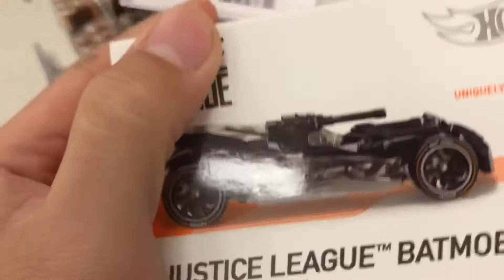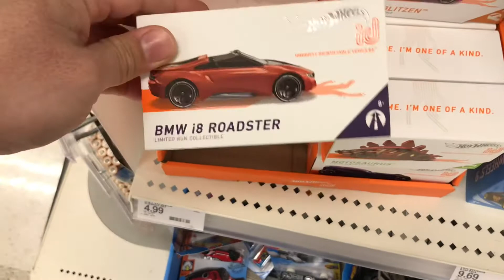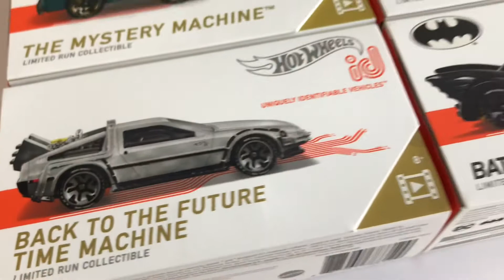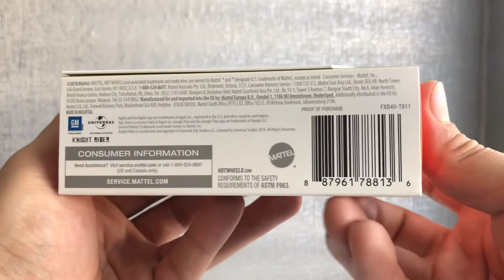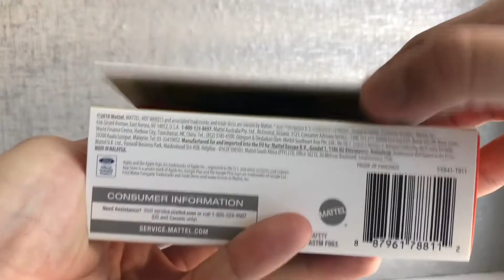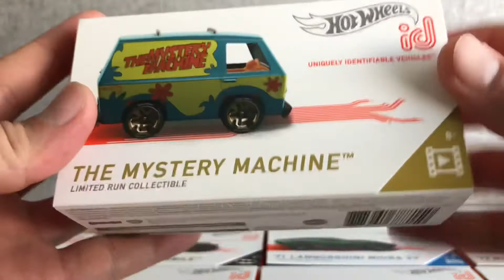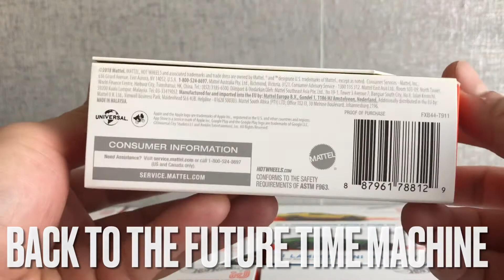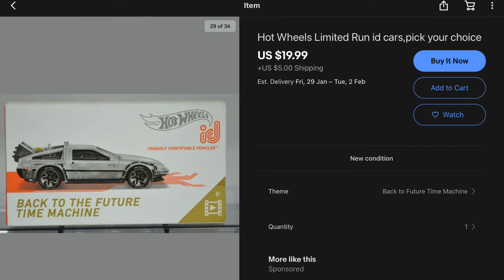[Hot Wheels Hunters] ตามล่าหา Hot Wheels ID หายากในร้าน Target ใน California (Rare Hot Wheels ID)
[Hot Wheels Hunters] ตามล่าหา Hot Wheels ID หายากในร้าน Target ใน California (Rare Hot Wheels ID from Target, California)

ใครอยากรู้วิธีเอารถ Hot Wheels ID ไปใสในเกม สามารถดูได้ที่ลิงค์นี้นะครับ — รีวิวไวไว 15 - Hot wheels ID - ใส่รถ Hot wheels ของเราเข้าไปในเกม

ติดตามอัพเดทของช่องได้ที่